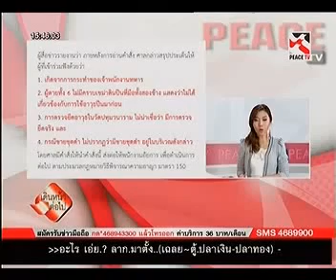เดินหน้าต่อไป 27 2 2015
นพ.เหวง โตจิราการ รายการเดินหน้าต่อไป Peace TV